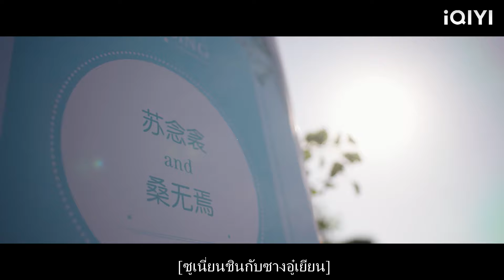งานแต่งงานสุดโรแมนติก! ซินเดอเรลล่าเดินปิดตาซีอีโอ สัมผัสโลกของเขา เขาหวงแหนเธอตลอดไป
【รักอีกครั้งก็ยังเป็นเธอ】
YLWHAN